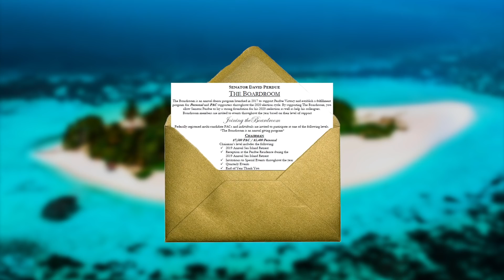Crooked David | Jon Ossoff for U.S. Senate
Jon Ossoff is running for U.S. Senate to ensure every Georgian has great health care, to deliver historic investments in clean energy and infrastructure, to rebuild this economy so working families and small businesses thrive, and to root out corruption so government serves the people — not private interests with legions of lobbyists.